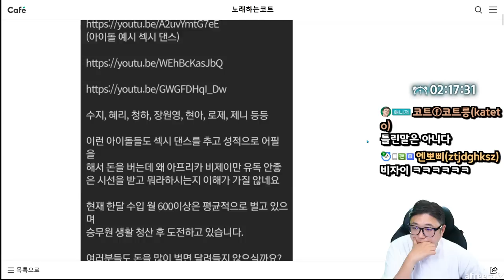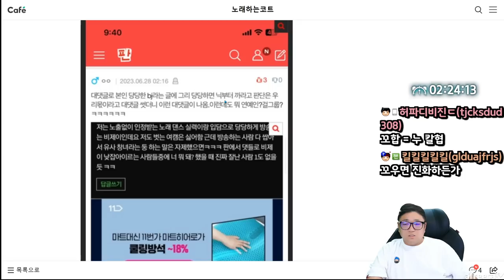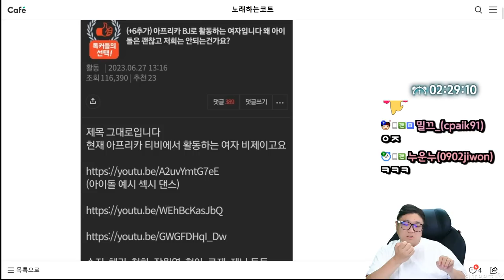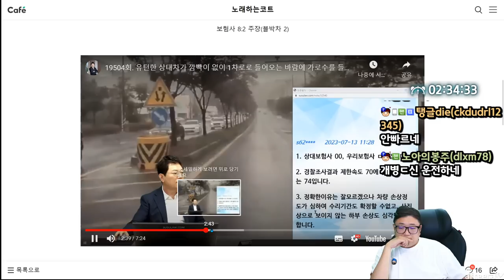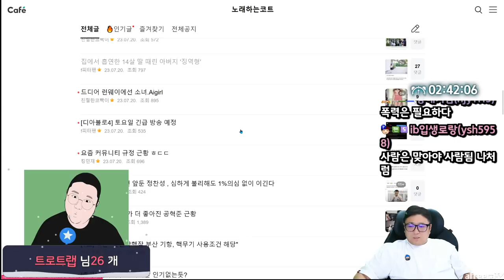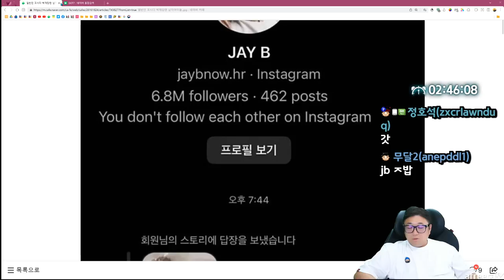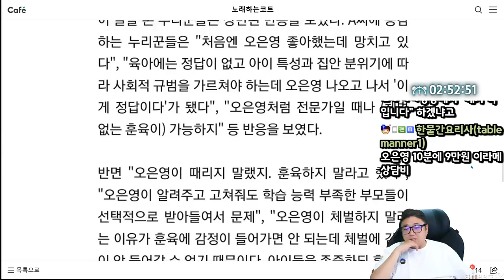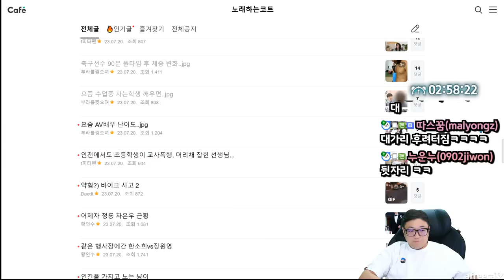BJ여캠입니다. 왜 아이돌은 괜찮고 저희는 안되는건가요? (23.07.20-2)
[음원출처]